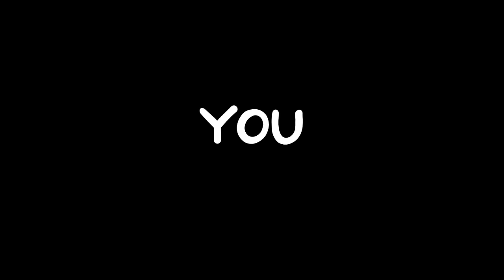Wardens rework will finally make him USEFUL after 7 years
☆≫Platform: PC